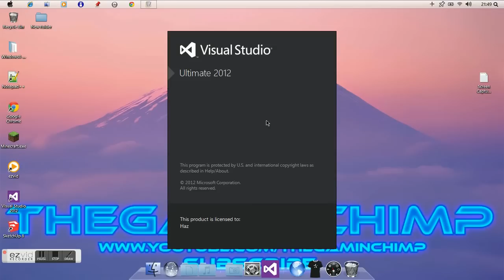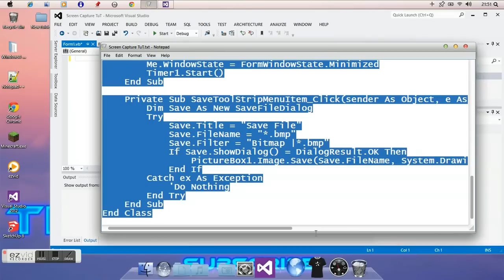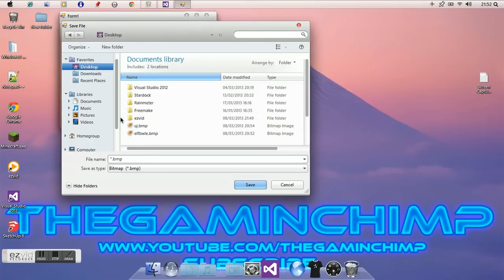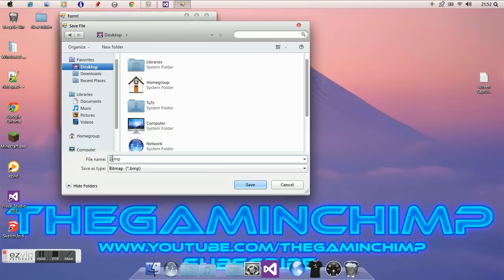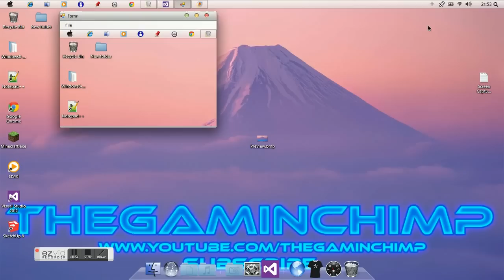How To Make A Screen Capture Program In Visual Basic 2012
How to make a screen capture program vb 2012
You Will Need:
1 PictureBox
1 Menu strip
1 Timer